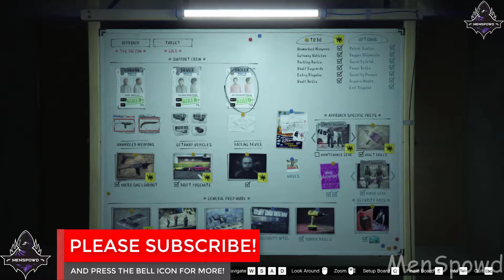GTA 5 Online - Heist Prep Maintenance Gear 2 - The Diamond Casino Heist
This Channel is all about PC Gaming, Gaming, Content Creating. I love playing games that I like.

Join MenSpowd Army!
If you enjoy my contents then feel free to Support!

THE RIG THAT I USE TO PLAY GAMES:

CPU: Intel Core i5-8500
CPU Cooler: CRYORIG H7
Motherboard: Gigabyte B360M-DS3H
RAM: G.Skill Trident Z RGB 2x8GB DDR4 3000MHz
SSD: Samsung 970 EVO Plus 250GB NVMe M.2
HDD: Western Digital Blue 1TB 7200RPM
PSU: Antec NeoEco 550M 550 Watt 80 PLUS Bronze Semi-Modular
CHASIS: Antec P8 Tempered glass mid-tower
GPU: Gigabyte Aorus Geforce GTX 1060 6GB Xtreme Edition 6G 9Gbps